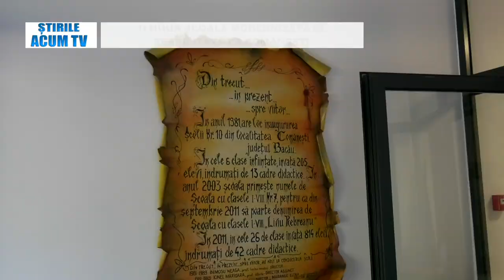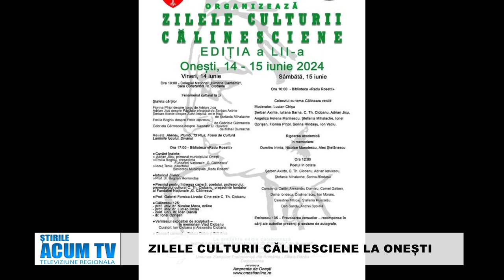STIRILE ACUM TV | 13-14.06.2024